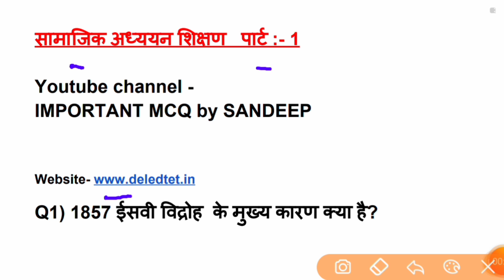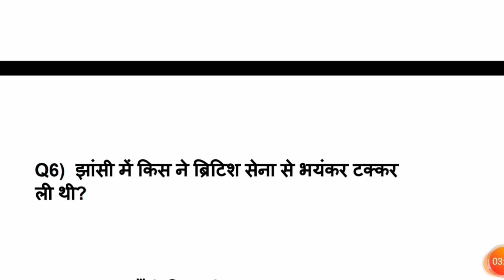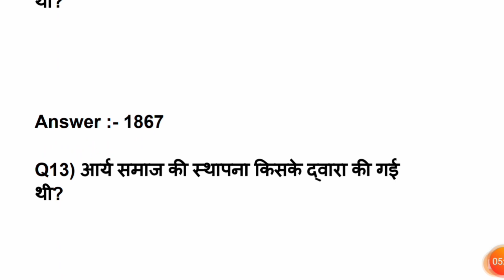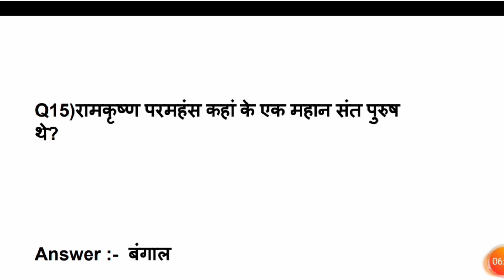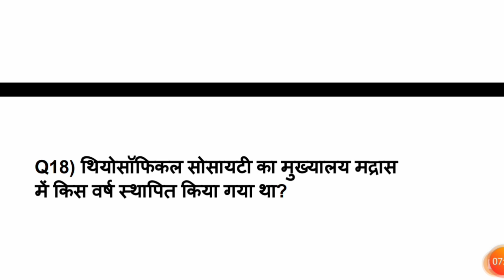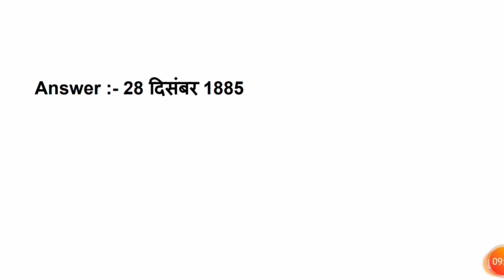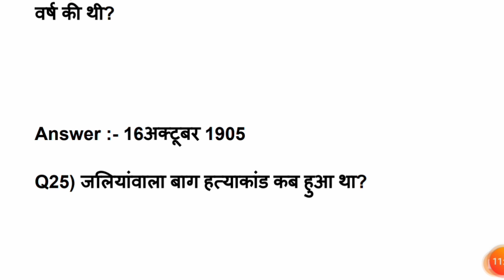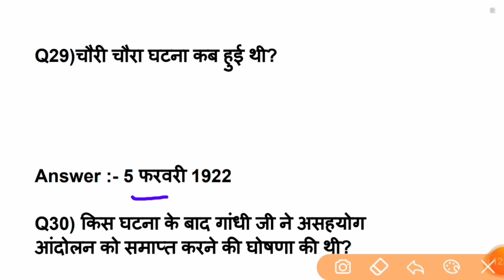FULL COURSE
➡लेटेस्ट जानकारी और सभी वीडिओज़ के पीडीएफ फ्री में डाऊनलोड करने के लिए पर विजिट करें।